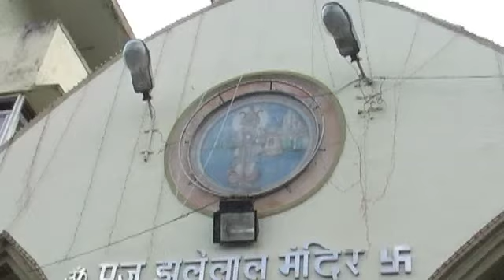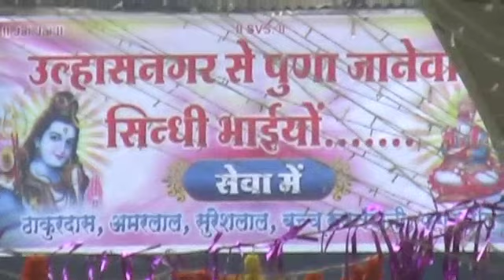Chaliha Sahib 2011 Music Video | Singer Vipin Shewani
Chaliha Sahib 2011 Festival from Ulhasnagar-5
Music Album: Guru Ayo Aa
Singer: Vipin Shewani
Lyrics: Sudardas Kalwani
Producer: Rajneesh Traders